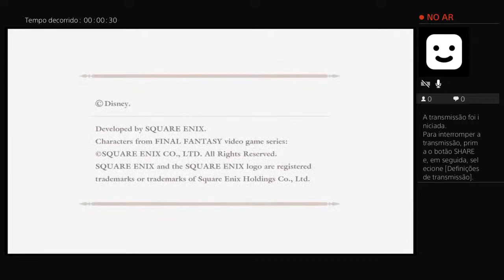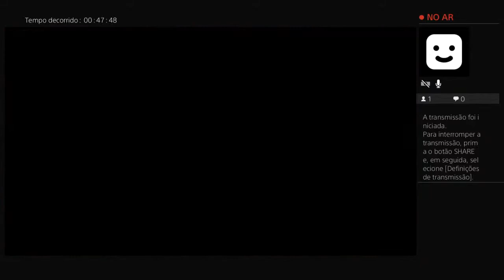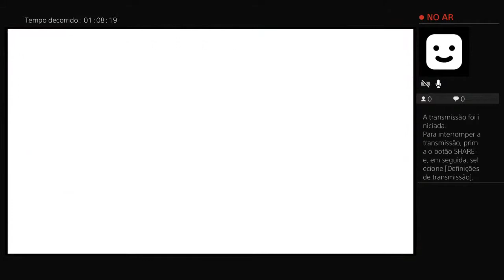Kh2 platinum part 29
Hi guys so in this episode i ended the tornaments and try to beat will but couldnt it was so damn close but ill keep trying.